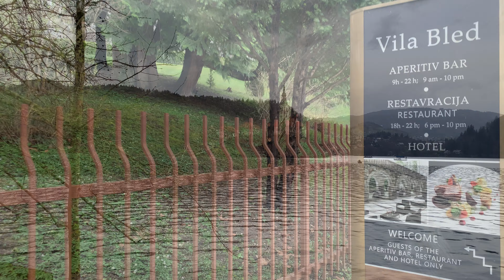Lake Bled - знакомство с городом, катаемся на лодке по озеру (Slovenia)